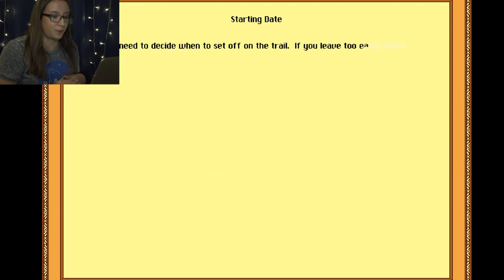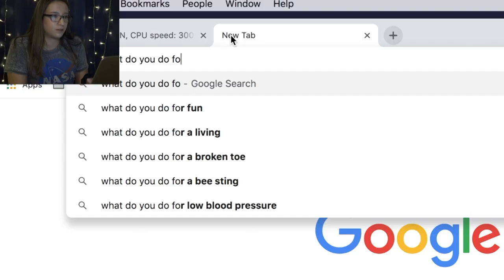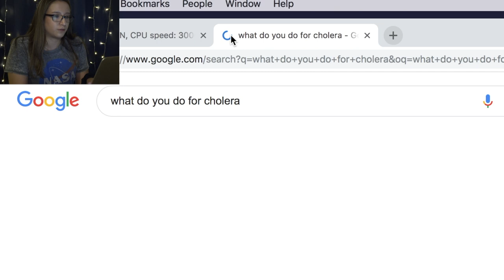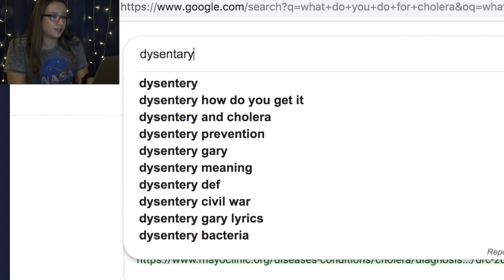KILLED JOSH DUN? Oregon trail with twenty one pilots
Just a silly video with some fun wagon mates